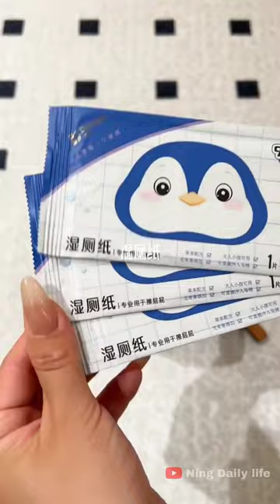Its Time For Travel 🎀🥰 | Packing Like A Pro | Unpacking Everything In Hotel Room✨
Its Time For Travel 🎀🥰 | Packing Like A Pro | Huge Jewellery Organization✨
Hello, this is Ning Daily Vlog :)